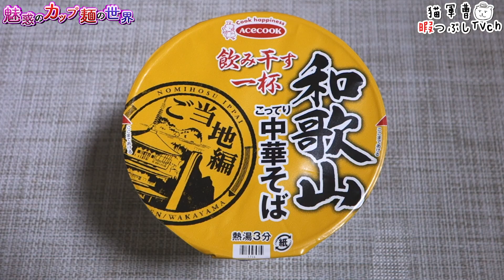タテ型 飲み干す一杯 和歌山 こってり中華そば【魅惑のカップ麺の世界1284杯】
和歌山は豚骨ベース🐷

タテ型 飲み干す一杯 和歌山 こってり中華そば

2019年7月29日発売
【310kcal】購入店：ヤオコー

BGM/SE
DOVA-SYNDROME